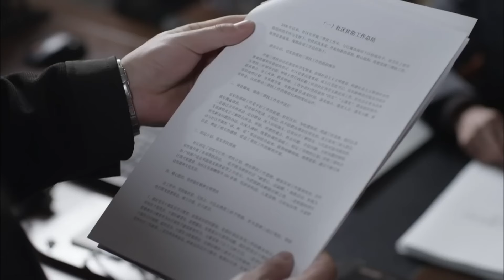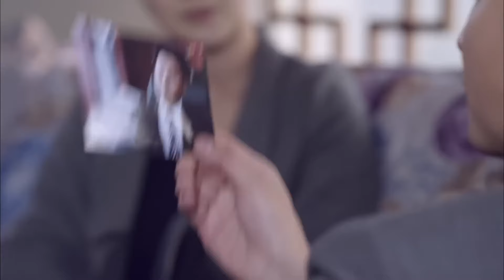高分警匪剧 |【江城警事】26 小镇黑暗势力风起云涌，警官张颂文鞠躬尽瘁，死而后已，在情与法两难之间做出抉择，看他如何维护小镇人民安全...（杨烁、张颂文）-国剧经典